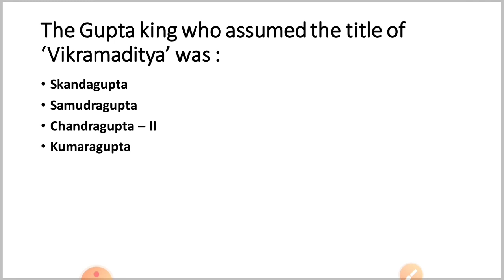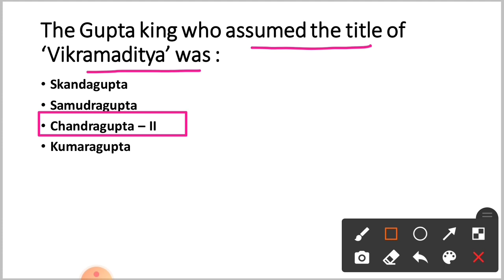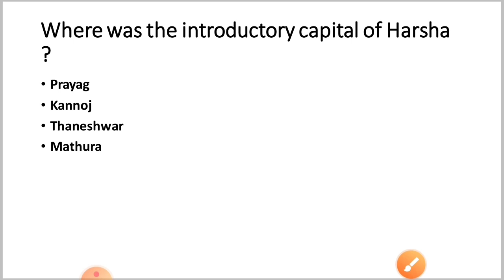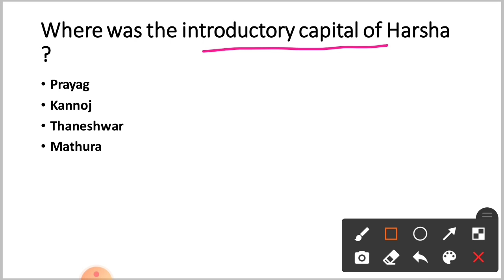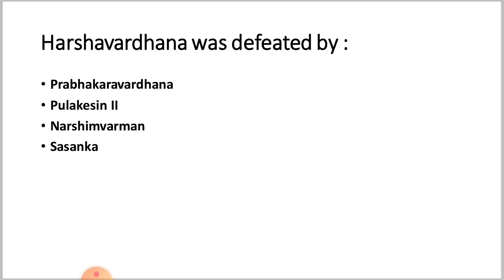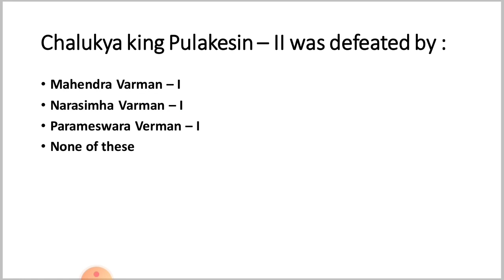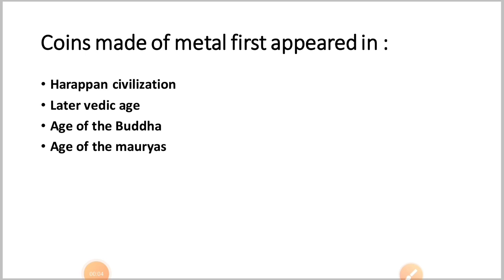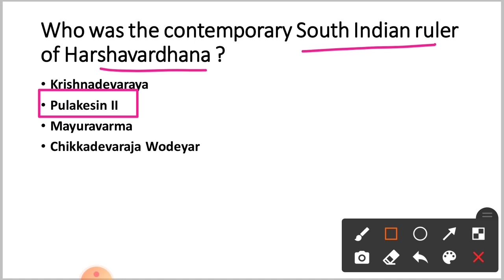History For RI & Odisha Police | History For UPSC | History For Nda | History For SSC CGL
gk today
gk today current affairs
gk tricks
gk question
gk for ri exam
gk for rimc
gk for rimc 2021
gk for RI Amin
aso gk questions and answers
gk for Odisha Police
gk for Odisha
gk for odia
gk for Odisha Police si
gk for Odisha si
odia gk
gk official
gk questions for Odisha